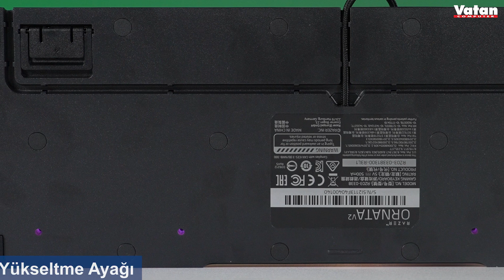Razer Ornata V2 Klavye Kutu Açılışı ve Detaylı İnceleme!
Tasarım

Razer Ornata V2 Son derece kusursuz dizayn edilmiş siyah ve sade tuşlardan oluşmaktadır. Alt kısmında bulunan rahat yapısı ile de uzun süreli kullanımlarda bile rahatlıkla kullanıma devam edebileceksiniz.

Bilek Desteği

Klavye kullanıcılarının en büyük sorunlarından biri alt tarafta kalan boş kısımlar ve bu yüzden de oluşan bilek ağrılarıdır. Razer Ornata V2 bu sorunları en aza indirmek için ürün ile birlikte tam uyumlu bilek destek aparatını göndermektedir. Bu sayede bileğiniz ağrımadan rahat bir kullanım deneyimini yaşayabileceksiniz.

Örgülü Kablo

Razer Ornata V2 modelinde örgülü kablo kullanılmıştır. Bu sayede kablo kopması veya temassızlık gibi problemler en aza indirilmektedir. Böylelikle uzun süreler boyu kullanım sağlayabileceksiniz.

Ses Ayarlama

Klavyenin sağ üst kısmında bulunan tekerlek sayesinde sesi açıp kapatabileceksiniz. Böylelikle ek olarak bilgisayardan ses açıp kapatma gereği duymadan hızlı bir şekilde yapabileceksiniz.

Ayarlanabilir Yükseklik

Razer Ornata V2 farklı kullanım şekli ve tarza uyum sağlayabilmektedir. Alt tarafında bulunan ayarlanabilir yükseklik ayakları sayesinde istediğiniz düzeyde ayarlayabilecek ve kullanım sağlayabileceksiniz.

RGB Işıklandırma

Razer Ornata V2 içerisinde bulundurduğu ledler sayesinde RGB severleri memnun etmeyi başarmaktadır. Ayarlanabilir ışıkları ile hem daha farklı bir kullanım deneyimi sunmakta hem de özellikle karanlık ortamlarda ki görsel şöleni üst seviyelere çıkarmaktadır.

Farklı Kullanımlara Uygun

Bu klavye farklı tarz ve kullanıcılara aynanda hitap etmektedir.  Hem mekanik hem de Mebran klavye şekli sayesinde ekstra bir klavye almanıza gerek kalmadan iki farklı özelliği bir arada kullanabileceksiniz.